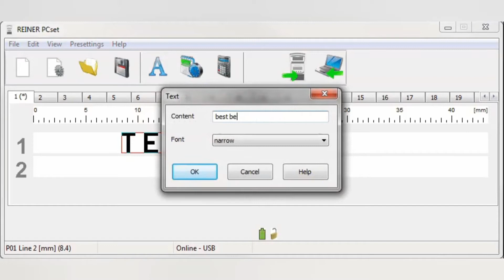Handheld Inkjet Printer printing yellow ink 💛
Watch the jetStamp 990 printing on black lids with a yellow ink cartridge.

The jetStamp Handheld Inkjet Printers are made in Germany and offer a perfect printing solution for inkjet printing on small products with information such as best before dates,  use by dates, expiry dates, batch numbers or product description. These handheld printers are really simple to operate for manual production and the yellow inkjet cartridge is ideal for light printing on dark backgrounds.